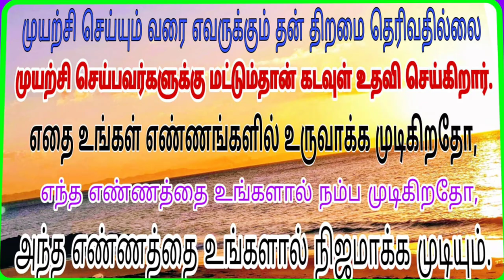can can skirt for kids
follow me in Instagram : /shasa_shami?igshid=nz8s3j7t1srg